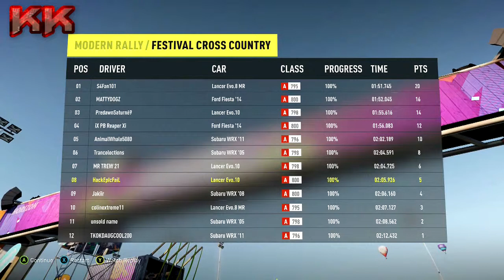Forza Horizon 2: Mitsubishi Gameplay ~No Commentary~ /W Killerkev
What is up guys Killerkev here and today I am going to be bring you some awesome gameplay of Forza Horizon 2 - Mitsubishi Gameplay , it has come out on the Xbox one dashboard so go and get it , its awesome ! :D